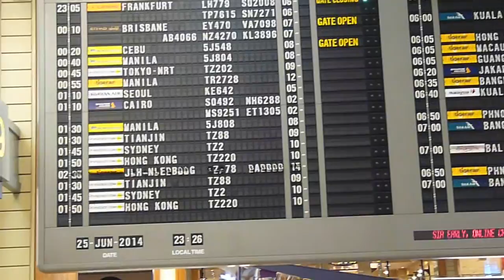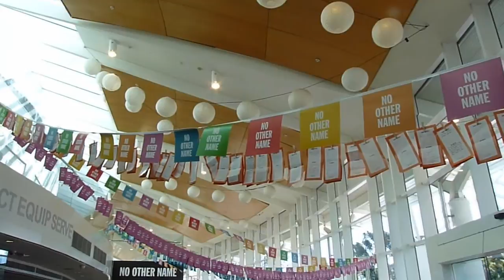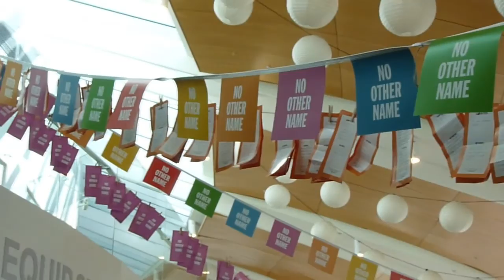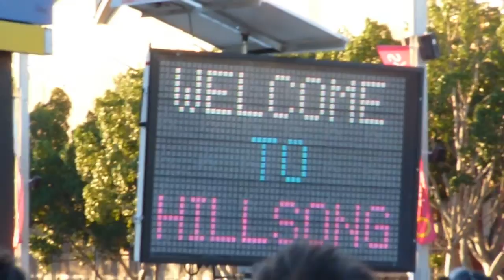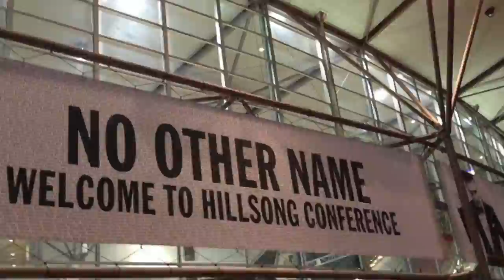hillsongninjas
Our 15 crazy days down under!